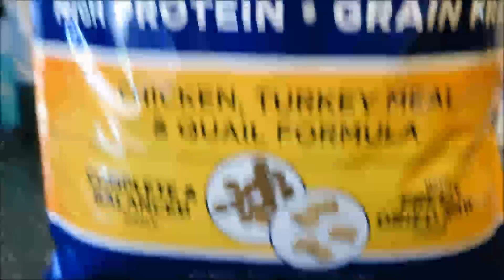ADAM BUILDS A CRIB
We're trying to get the nursery done before I get too pregnant.  Adam builds a crib and then you get to see him in his underwear.